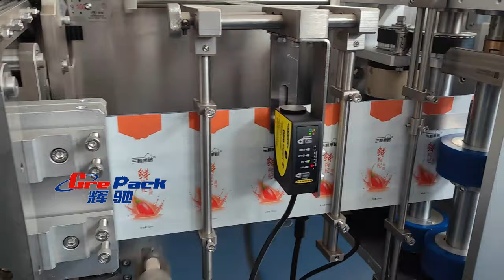Grepack HFFS horizontal roll film special-shaped /stand up pouch liquid packaging machine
Grepack HFFS horizontal roll film special-shaped bag liquid packaging machine can be used for product packaging in food, medicine, daily chemical, and cosmetic industries. The packaging speed is fast, the filling accuracy is high, and the sealing is smooth. From bag making-filling-sealing on one machine, the operation is simple and the production work can be completed efficiently.